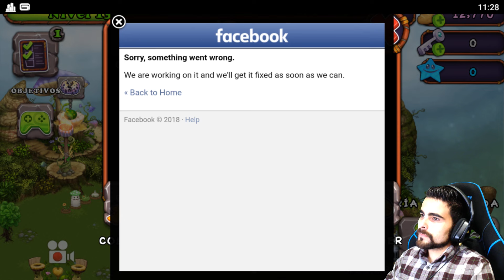🎶 My Singing Monsters 🟢 PARTE 6 - Dos Incubadoras y Enfermerías 📱 (Android)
✔️🎮 ¡Apoya el canal haciéndote MIEMBRO Ⓜ️ Tendrás muchos beneficios y ayudas al canal!

SI QUIERES AÑADIRME A AMIGOS  ESTE ES MI CODIGO: 84729212ME

⬇️ 𝐋𝐄𝐄 𝐋𝐀 𝐃𝐄𝐒𝐂𝐑𝐈𝐏𝐂𝐈𝐎𝐍 ⬇️

🚩 Recuerda respetar las reglas del canal y la cajita de los comentarios 💬 para que todos seamos felices.

🔔 NO TE OLVIDES DE PONER LA CAMPANA

TAMBIÉN RECUERDA DEJAR UN 👍 ME GUSTA, ayuda a que el video o directo se comparta con más gente.

🙋‍♂️ 𝐈𝐍𝐅𝐎𝐑𝐌𝐀𝐂𝐈𝐎𝐍 𝐄𝐗𝐓𝐑𝐀 ✔️
👉 CONTACTO PARA NEGOCIOS ✖